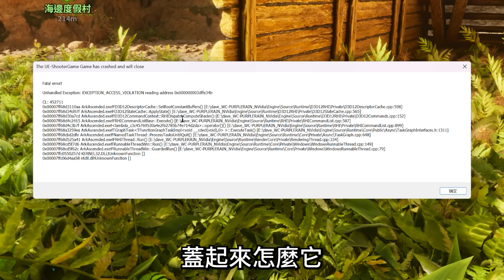海上港口+巨無霸陽台營部基地！精心佈局弄陷阱抓恐龍！？ ARK: Survival Ascended #3【全字幕】